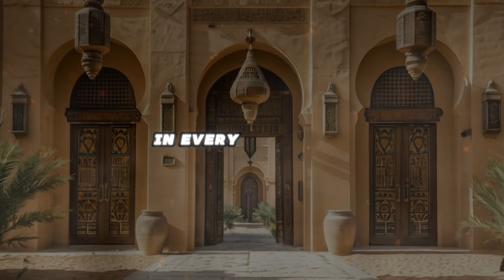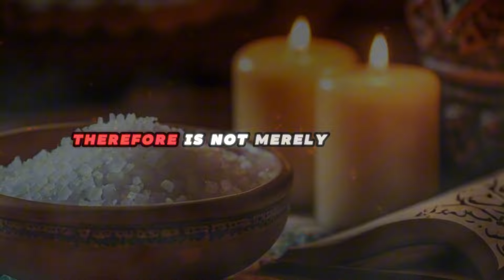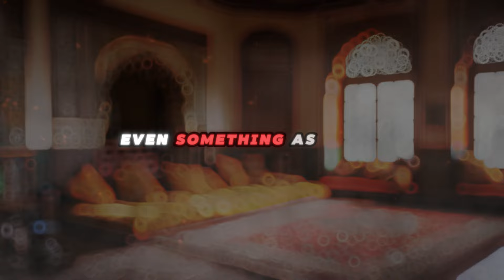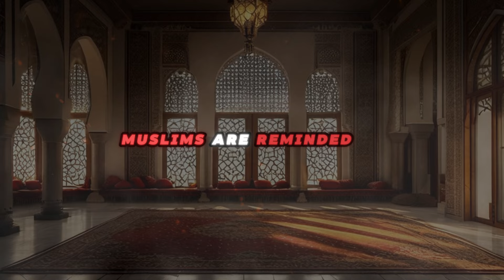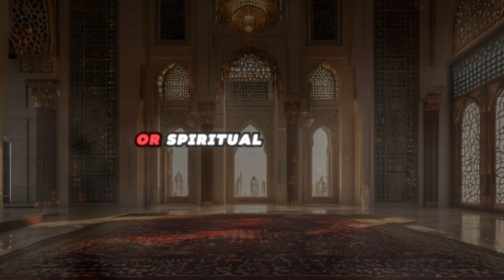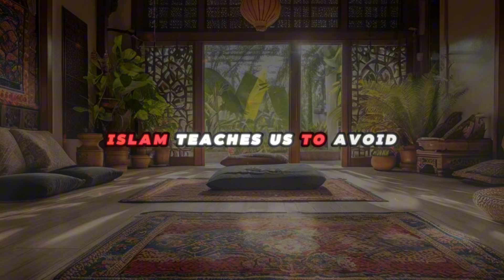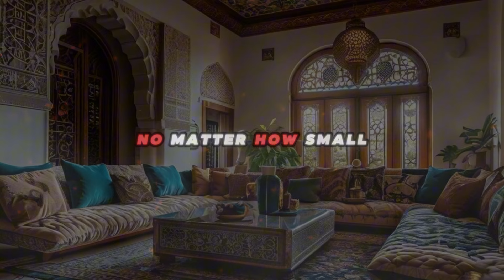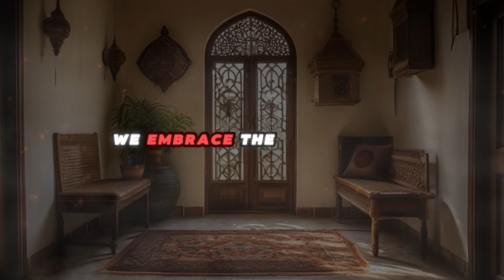Is Salt a Spiritual Weapon? The Hidden Truth of Salt in Islam